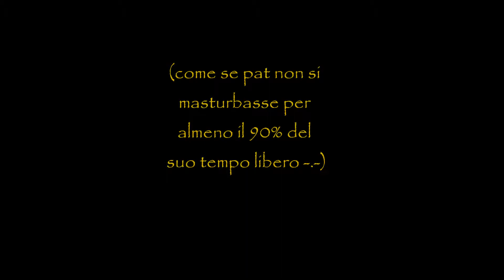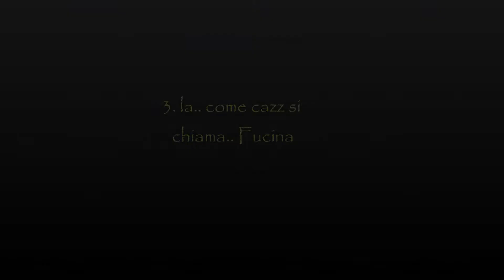recensione Halo Reach parte 2